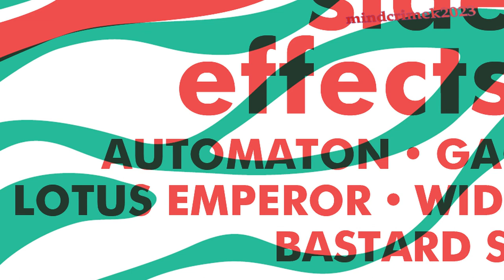AUTOMATON live at Side Effects II festival (Gagarin205, 18/3/23)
AUTOMATON is a heavy doom metal band from Athens, Greece, formed in 2011.

discography:
2013 Echoes of Mount Ida (Traiblazer Records)
2015 Echoes Of Mount Ida (Sound Effect Records)
2018 Talos (Sound Effect Records)